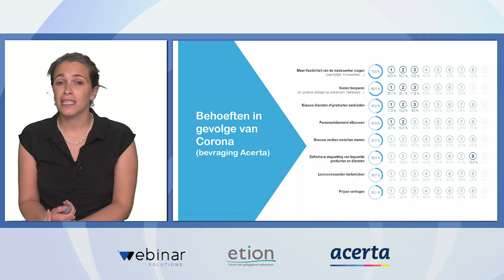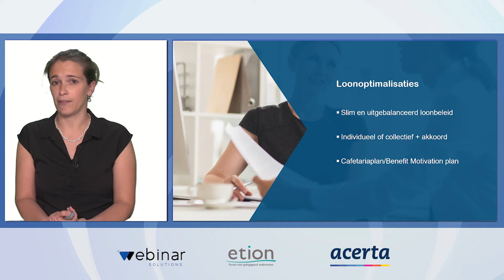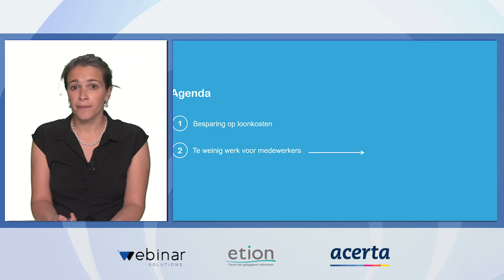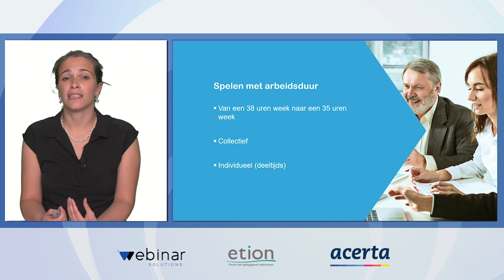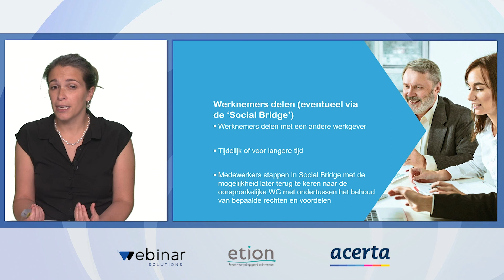Alternatieven voor ontslag | Acerta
Lijkt een ontslag onvermijdelijk? Bekijk eerst welke alternatieven eventueel ook soelaas kunnen bieden. Zo kan je een besparing op loonkosten realiseren, of een tekort aan werk opvangen. Een cafetariaplan is een goede oplossing om op loonkosten te besparen. Heb je te weinig werk? Dan kan spelen met de arbeidsduur een antwoord bieden, net als de mogelijkheid om werknemers te delen. Ontdek in deze video alle mogelijke alternatieven.